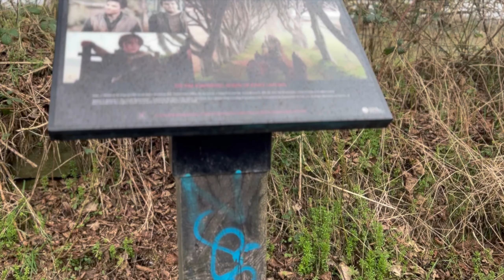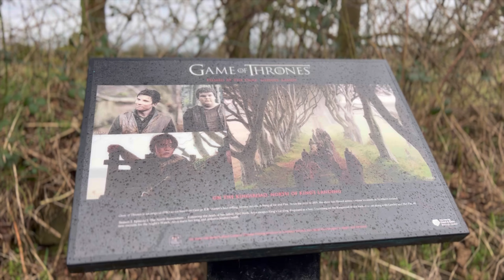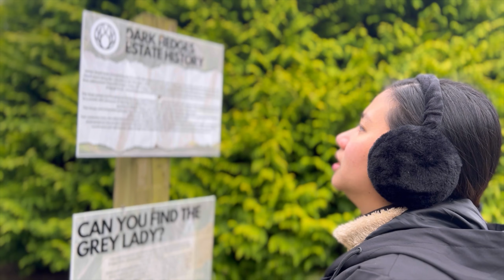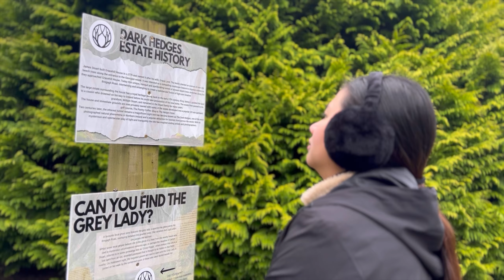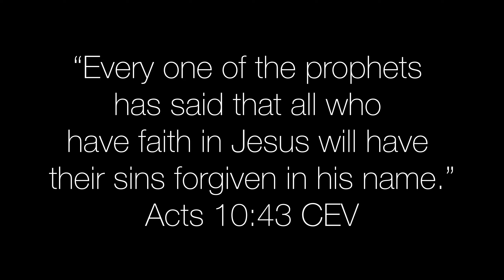The Dark Hedges Road Trip | Kwentong Butcher UK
What’s good mga ka-KB? Tara samahan nyo kami sa aming unang road trip sa The Dark Hedges.